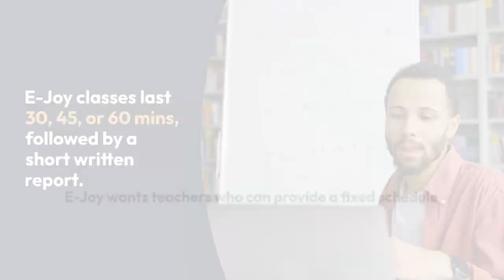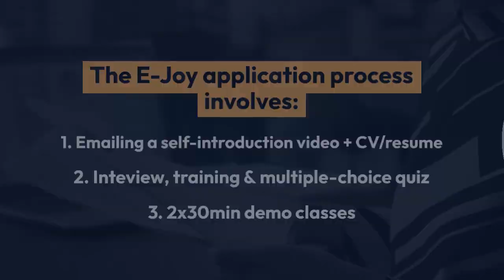E-Joy English - Online ESL Job Review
Short summary of E-Joy English Language School for ESL teachers seeking online work. Read the full review and how to apply